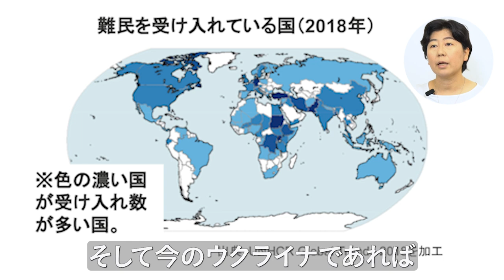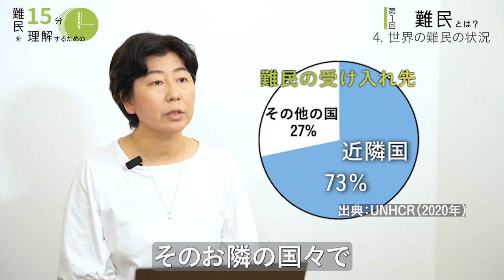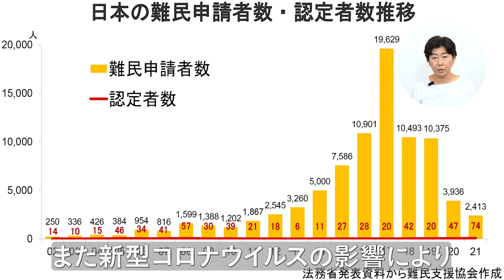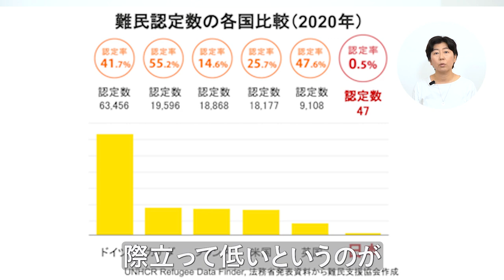『難民とは？』【難民を理解するための15分】第１回 難民支援協会×Dialogue for People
※認定NPO法人Dialogue for Peopleの取材活動、及び動画配信はみなさまのご寄付によって支えられています。詳しくは以下のリンクをご覧ください。

【難民を理解するための15分】

認定NPO法人難民支援協会の代表理事・石川えりさんをナビゲーターに、
故郷を逃れて他国へ避難せざるを得なかった難民の方々について、
✔︎ 今どんな状況におかれているのか？
✔︎ 国内外の難民の歴史
✔︎ 日本に逃れてきた方々の現状と課題
など、視聴者のみなさんに知っていただき理解を深めていただくとともに、私たちにできることを一緒に考えます。

『難民とは？』

みなさんも、最近TVやラジオなどのニュースで『難民』という言葉を目にすることがあるのではないでしょうか。特に2022年２月のロシアによるウクライナ侵攻以降、その機会は増えていると思います。ただ、そもそも、『難民』とはいったい誰のことを指すのでしょうか？
シリーズ初回は、人々がどんなきっかけで難民になってしまうのか？また、そうした難民の保護はどのように行われるのか、求められる制度、世界と日本の難民の状況など、簡単に説明頂きました。

▼タイムスタンプ／トピック
00:12 オープニング
01:45 難民とは
03:43 難民の保護とは
06:27 難民条約について
07:42 世界の難民の状況について
09:11 日本の状況
11:07 難民問題とは
12:46 エンディング

【認定NPO法人難民支援協会】
「難民の尊厳と安心が守られ、ともに暮らせる社会へ」をビジョンとして、日本へ逃れてきた難民が自立した生活を安心して送れるようになること、受け入れ社会をつくることを目指して支援活動を行う団体。日本にいる難民の方々から日々寄せられる相談を受け、専門スタッフが難民一人ひとりへ支援を行っている。難民申請を行う際に必要な情報提供や資料作成のアドバイスなどを行う法的な支援や、困窮した難民のための、医・食・住の確保と教育を中心とした支援を実施。また、より良い難民保護を目的とした、制度改善のための政策提言や情報発信などにも力を入れて取り組んでいる。

✔︎ 世界難民の日2022キャンペーン「難民に心を寄せて」実施中！

【用語解説📖】
・難民条約
⇒難民の保護について最も広く適用される枠組みを定める条約。2019年９月現在世界146カ国が締約国。「難民の地位に関する条約」と「難民の地位に関する議定書」の２つをあわせた意味で通常用いられる。

・難民の地位に関する条約
⇒1951年に採択され、「難民」という言葉の定義、難民に認められる基本的権利、難民の義務、難民の法的地位や職業及び福祉に関する規定、UNHCRの任務遂行と難民条約の適用状況の監督に協力する規定ほかを定めている。

・難民の地位に関する議定書
⇒1967年に採択された、難民の位置に関する条約を補充する議定書。難民とされる人の範囲を世界中の難民にも適用するように定めるもので、「難民の地位に関する条約」で規定されていた時間的（1951年）地理的（ヨーロッパ地域において生じた事件）制限を取り除いたもの。

・迫害
⇒難民条約上の「難民」定義として、「迫害を受ける恐れがあるという十分に理由のある恐怖
を有する」ことなどが定められている。「迫害」とは、生命、身体、自由など基本的な人権
に対する重大な侵害を指すとされており、それ自体としては迫害には当たらない措置であっ
ても、累積することにより迫害を構成し得る。さらに、何が迫害に当たるかという解釈は、
個人の心理構造や各事案の状況の違いに応じ、多様に変化するものである。

・条約難民
⇒1951年難民条約第1条A(2)で、人種、宗教、国籍、特定の社会的集団の構成員、政治的意見などの理由で迫害を受けるおそれがあり、他国に逃れている等と定義されている。条約難民は条約上の条件を満たした段階から難民であり、国家等による難民認定は難民であることを宣言するにすぎないとされている。

・ノン・ルフルマン原則
⇒国家に対し、難民の生命または自由が脅威にさらされるおそれのある領域の国境へ難民を送還することを禁止する難民法の中心的原則。難民条約のみならず、拷問等禁止条約など国際人権法でも規定されている。ノン・ルフルマンの原則は国際慣習法の一部であり、1951年難民条約の加盟国であるか否かにかかわらず、あらゆる国家を拘束するとの理解が一般的である。

・強制送還
⇒退去強制令書に基づき、本人の意思にかかわらず強制的に国籍国等に送還すること。難民認定申請中は退去強制令書の発布がされていても、強制的に送還はすることができない。

・在留資格
⇒外国人が適法に日本に滞在し一定の活動をするための資格のこと。ビザと一般的に呼ばれることがあるが、法的にはビザ（＝査証）は外国人が日本に入国するために入国前に日本大使館から取得する証書であって日本に適法に滞在する資格である在留資格とは異なる。入管法により在留資格は29種定められており、主に就労等の活動を目的とするものと家族関係など一定の身分関係により基礎づけられるものがある。

・インドシナ難民
⇒1970年代後半以降、ベトナム戦争の終結後、インドシナ半島の騒乱を逃れてきた難民（ベトナム、ラオス、カンボジア出身）。日本では1979年から閣議了解で正式に受け入れ、約1万人のインドシナ難民およびその家族が定住している。通常、入管法上の難民認定手続きを経ずに受け入れられた。

・難民受け入れ
⇒難民を逃れた先の国が受け入れること。難民条約に加入している国にとって、自国へ逃れてきた難民を受け入れ、保護することは国際条約上の義務。加えて逃れた先が安全でない場合などにて政府としてさらなる難民受け入れを実施している国もある。具体的には第三国定住（難民が逃れた先の国で保護を受けられない場合に安全な第三国が受け入れること）や第三国定住の補完的受け入れという形で民間が主体となり留学や就労などを通じて受け入れることも含まれる。

・難民認定率
⇒認定率は、その年の認定数を、同年の認定数と不認定数の合計で割った百分率として算出する。（日本については、法務省発表データから「認定数÷（処理数合計ー申請/不服申立てを取り下げた者等の人数）」として算出。各国については、UNHCR Refugee Data Finder 掲載データ項目から Recognized ÷ (Total decisions – Otherwise closed) として算出）※ 認定数をその年の「申請数」で割った数値を認定率とするのは、申請から認定結果が出るまでの差分が反映されていないため比較の指標として正確ではなく、国際的に上記の算出方法が採用されている。

・世界人権宣言
⇒すべての人間が生まれながらに基本的人権を持っているということを、 初めて公式に認めた宣言。1948年12月10日、フランス・パリで開かれた第３回の国際連合総会で、「あらゆる人と国が達成しなければならない共通の基準」として採択された。